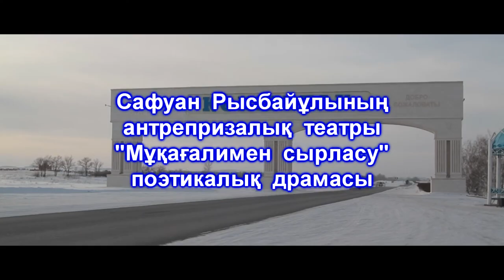Mýqaǵalımen syrlasý - monodrama, monoqoıylym Мұқағалимен сырласу. монодрама.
Safýan Rysbaıulynyń anterprızalyq teatry. 2019
Сафуан Рысбайулы. театр антепризы.
Сафуан Шаймерденов.